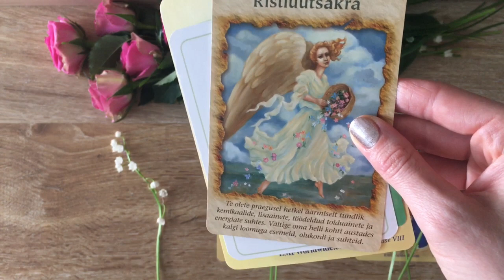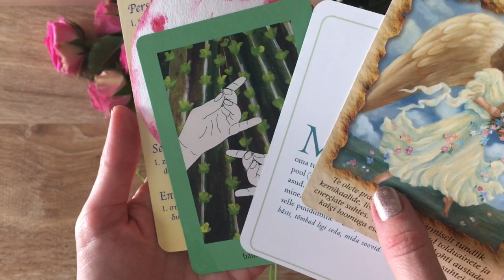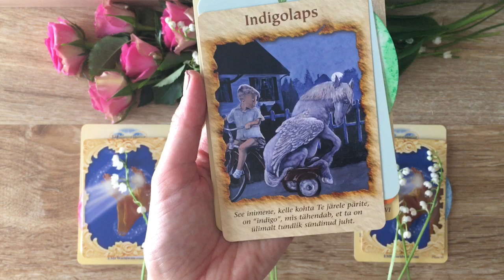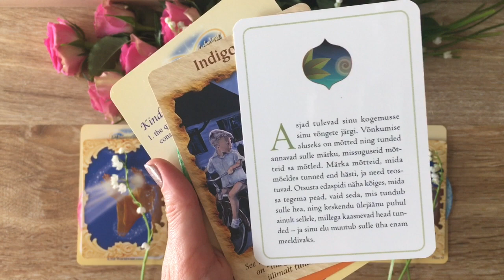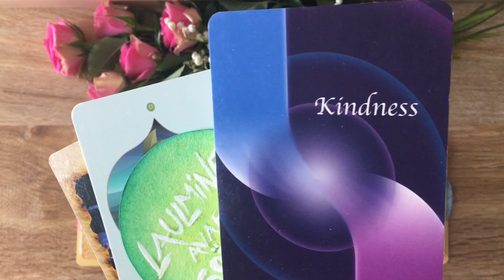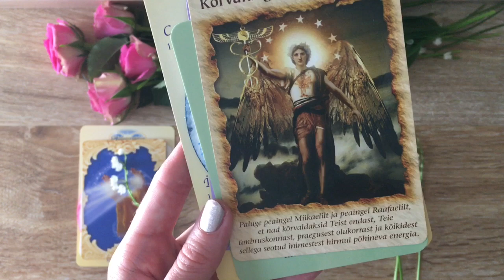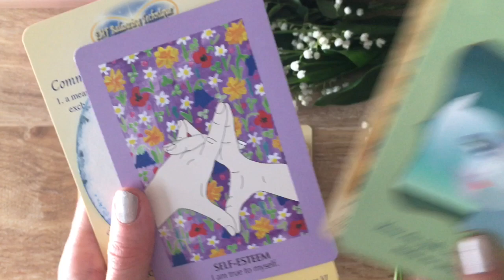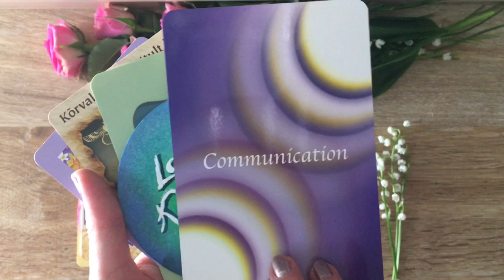Külluse sõnumid selleks nädalaks Stella Shaktilt /StellaShakti.com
Vali 1., 2. või 3. kaardipakk ja vaata sõnumit just selle kaardipaki kohta.

VALI ISE, KAS KÜSID SELLE NÄDALA KOHTA VÕI SIIS MINGI KONKREETSE TEEMA VÕI KÜSIMUSE KOHTA, MILLELE LAHENDUST SOOVID.

1. KAARDIPAKK 0:00

2. KAARDIPAKK 4:45

3. KAARDIPAKK 9:22

Kaardilugemine pole ajaliselt naelaga kinni löödud, seega võid seda videot vaadata ja kasutada ka hiljem!

* Abraham ja Jerry RAHA JA KÜLGETÕMBESEADUSE kaarte saad tellida kirjastusest, kui kirjutad sinna märkustesse, et Stella soovitas, siis Monika lubas Sulle ka väikse kingituse kaasa panna :)

ÕNNISTUST!
Stella
StellaShakti.com